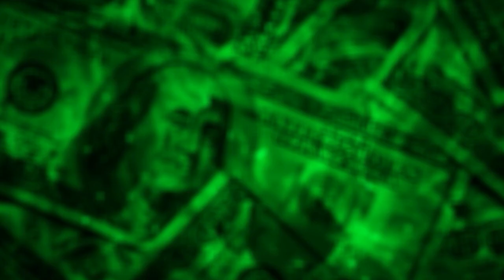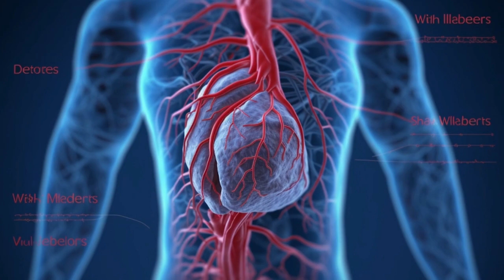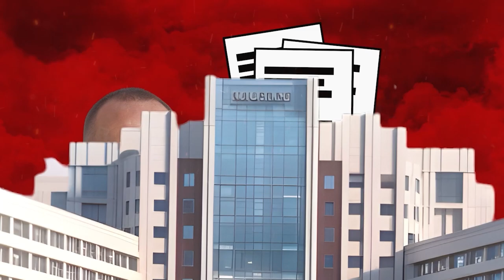Theranos: The Most Evil Business In The World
In 2014, the then 30 years old Elizabeth Holmes was at the pinnacle of her success. She had dropped out of Stanford University before founding a firm that was then worth $9 billion and was said to have brought about a revolution in the process of detecting sickness. Theranos claimed that their Edison test could identify serious illnesses like cancer and diabetes with only a few drops of blood and in a short amount of time without the need for uncomfortable needles. In spite of this, the story began to fall apart in 2015, and within a year, Holmes was shown to be a fraud. The technology that she was promoting did not function in any way, and by 2018 the business that she had formed had failed.

In today's video we look at Theranos: The Most Evil Business In The World

Inspired by Theranos: The $10 Billion Blood Test Scam

Inspired by Nestlé's Darkest Secret: The Disturbing Truth

Inspired by The Woman who Sold a Medical Mirage: Elizabeth Holmes' Theranos Deceit